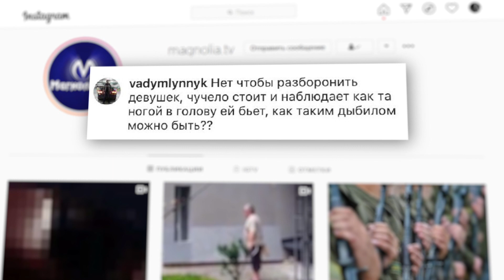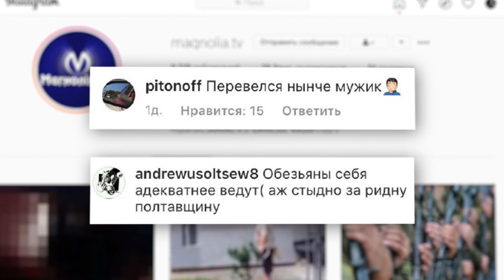Гатили ногами по голові: поліція розшукує учасників полтавської бійки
Поліція відреагувала на жорстку бійку у Полтаві. Почалось все із соцмереж. В інтернеті днями з’явилось відео, яке сміло можна називати 18+. Адже на кадрах зухвала бійня дівчат.